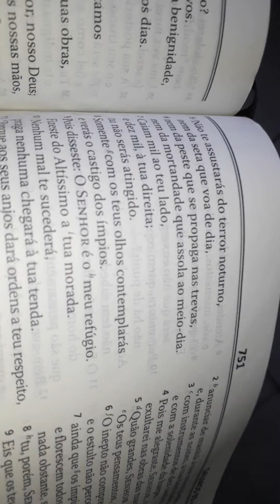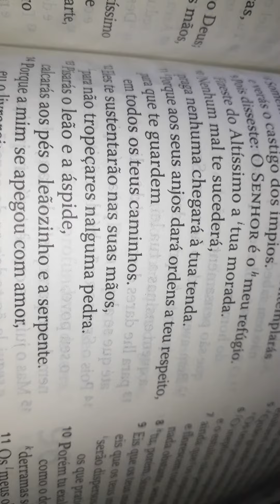Salmo 91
Que o Altíssimo seja o seu esconderijo